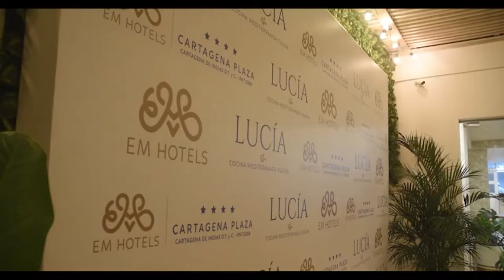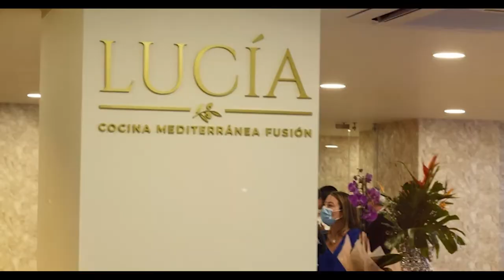Inauguración restaurante Lucía Cocina Mediterránea Fusión | Hotel Cartagena Plaza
Con la inauguración del restaurante Lucia, damos inicio a un concepto innovador en la ciudad de Cartagena, una experiencia para aquellas personas que buscan la excelencia en sus viajes.
El concepto todo incluido Premium, significa mucho más que una serie de servicios de alta calidad; es como concebimos nuestra forma de servir y vivir. Por eso te invitamos a que te sumerjas en la experiencia de un lugar diseñado exclusivamente para ti, donde se cuida cada detalle para que vivas momentos únicos.